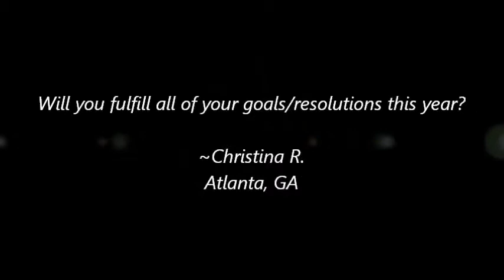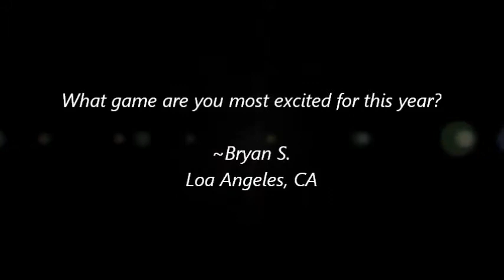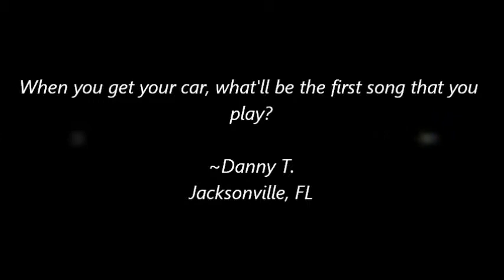"Ask Kriminal 2K13" - Episode #1 (1-16-2013)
It's a new year, and Krimcuree Productions is back in business! And it all kicks off with this premiere episode of "Ask Kriminal 2K13!" The first 10 questions have arrived, and here are your answers! Enjoy!